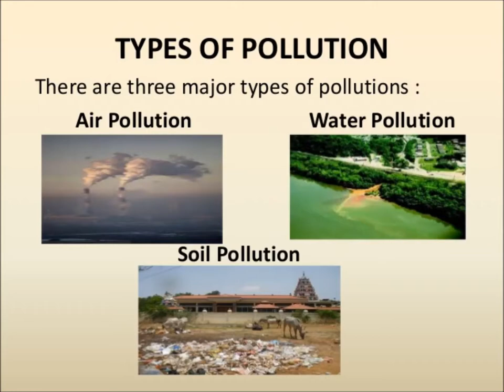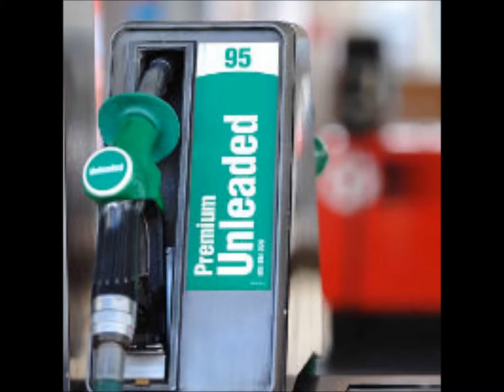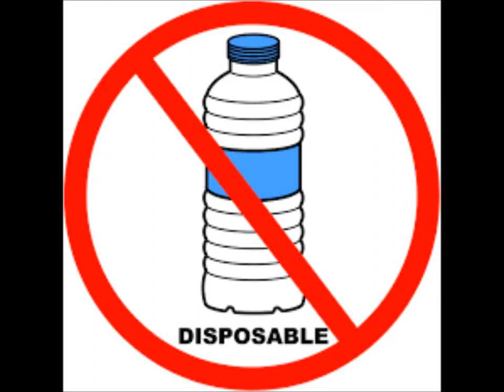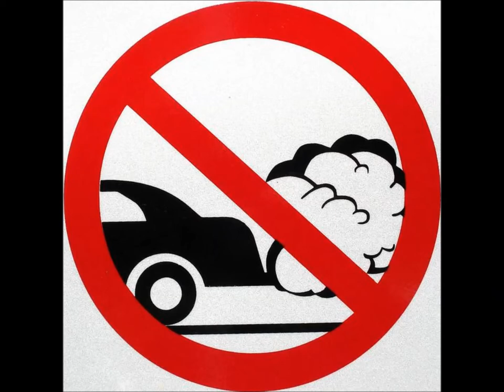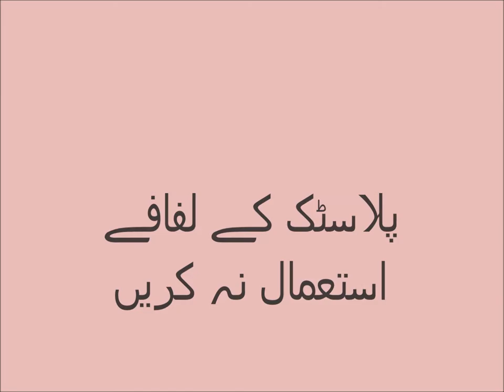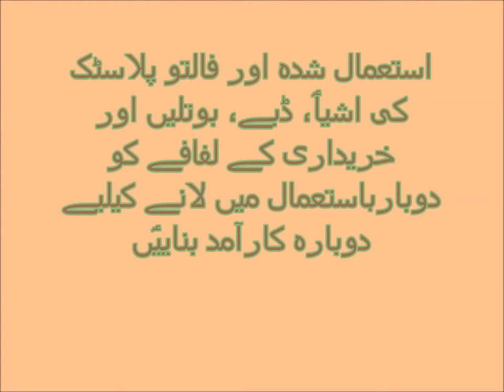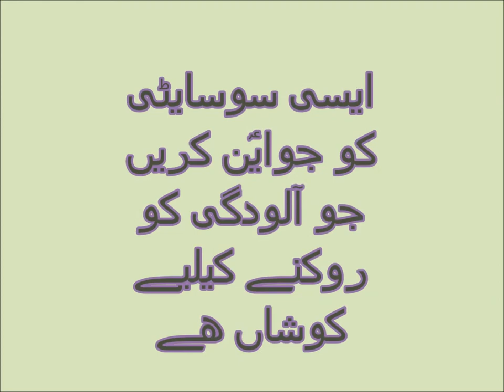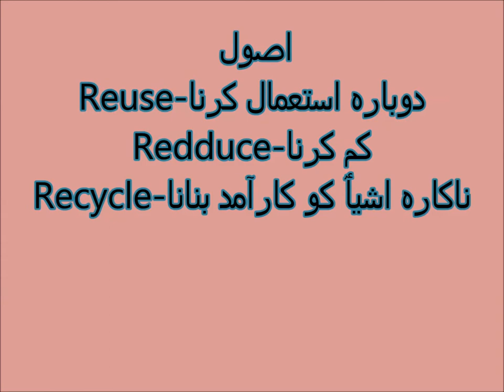Science in Urdu Know about Pollution control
Pollution control  in Urdu.